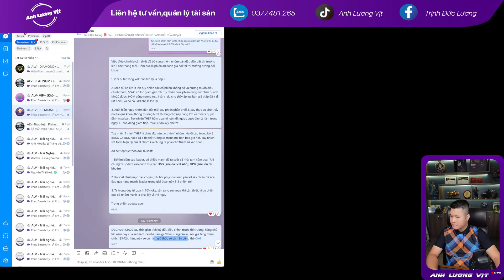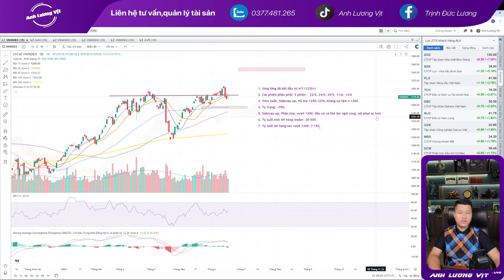Phân hóa - Chờ sự xác nhận | Anh Lương Vịt